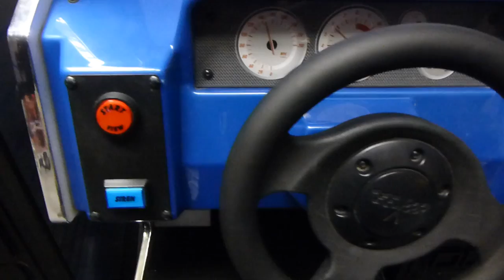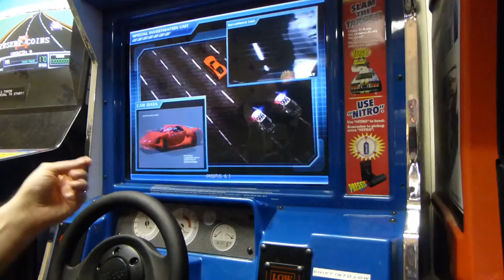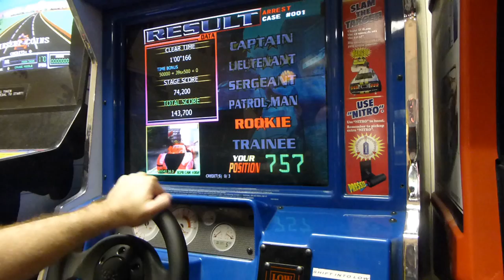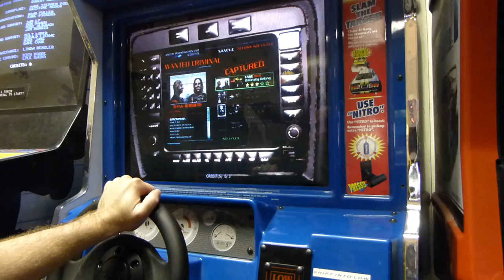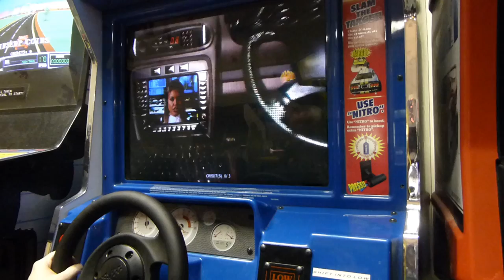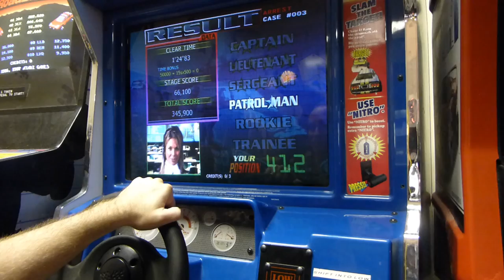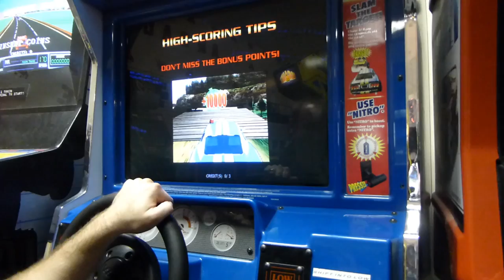1 Credit Play Monday - Chase H.Q. 2 by Taito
- 2nd episode of 1 Credit Play Monday, this time tackling a newer game known as Chase H.Q. 2 (2007). This is the official sequel to Chase HQ from 1988, even though that game did have S.C.I. Either way, I see how far I can get on this fun and somewhat obscure arcade exclusive game.